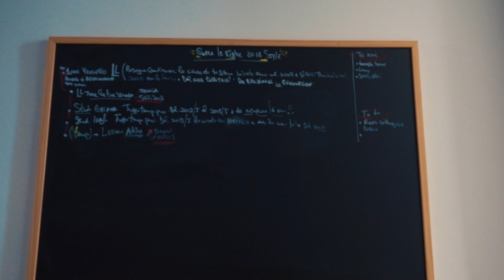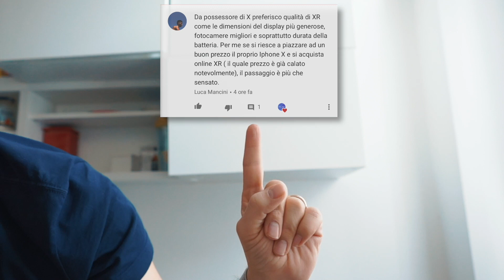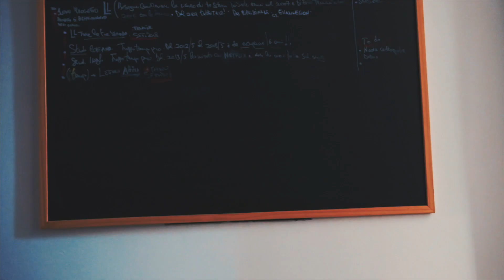REGALI DI NATALE, siete pronti?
Questo è il wee_tech, il video del lunedi che da le news, le anticipazoini della settimana e tanto altro qui su wee_tech.

Questa settimana REGALI DI NATALE TECH